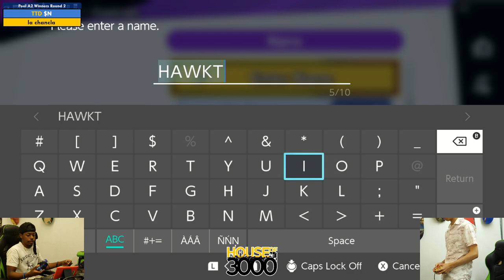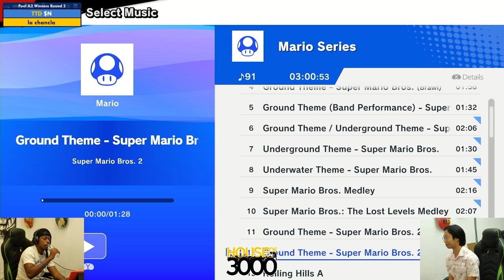Xeno351 Pool A2 Winners Round 2 $N vs la chancla